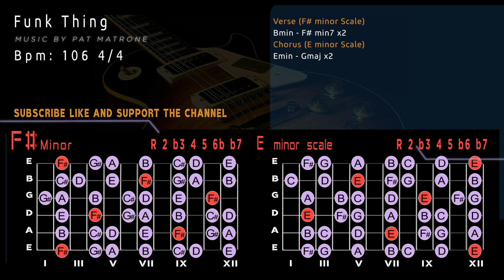Tasty Funk Fusion Backing Track/Guitar Jam in F# minor/E minor [Funk Thing]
Tasty Funk Fusion Backing Track/Guitar Jam in F# minor/E minor
CHORDS
Verse (F# minor Scale)
Bmin - F# min7 x2
Chorus (E minor Scale)
Emin - Gmaj x2
106 bpm 4/4